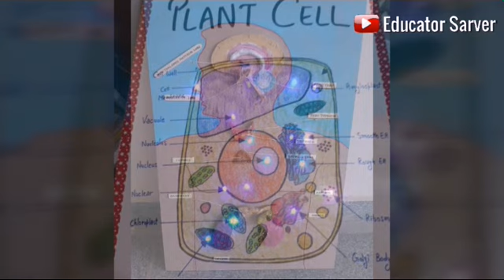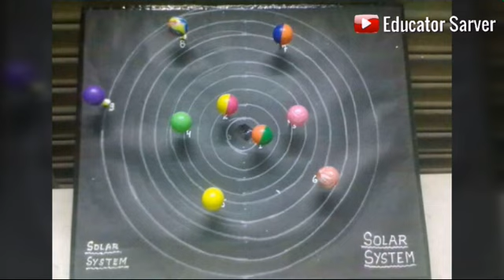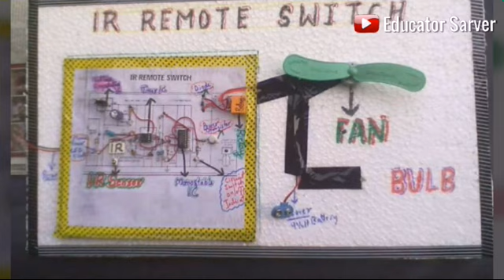Science Projects for School | Ideas for Science Projects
Thanks to watching my youtube Channal Educator Sarver